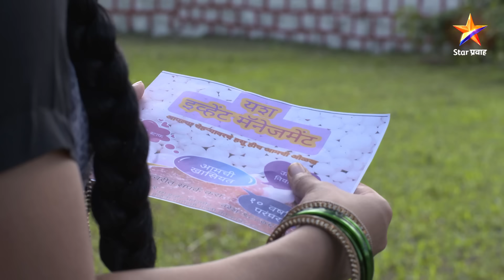Sukh Mhanje Nakki Kay Asta|सुख म्हणजे नक्की काय असतं |Full Episode 224|मल्हारने मागितली गौरीची माफी!